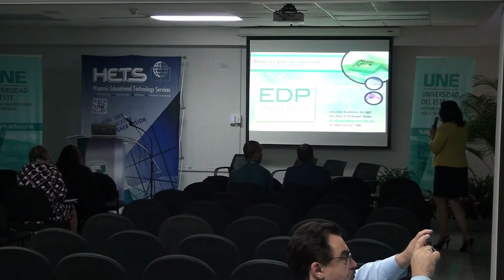Mirada 20/20 (5 of 5)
Track: Retention (track winner)
Mirada 20/20
By: Doris Vilma Rodriguez, EDP University